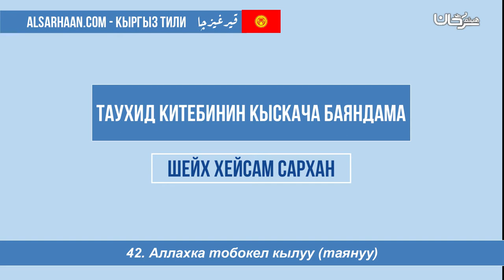42 Аллахка тобокел кылуу таянуу